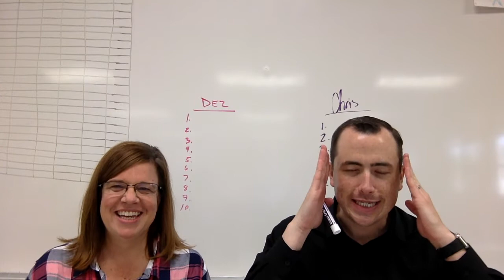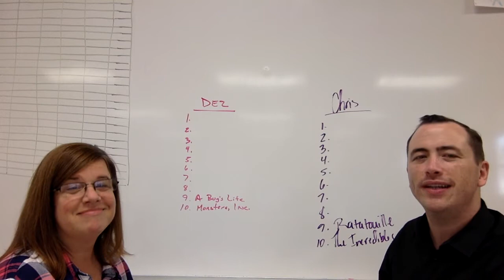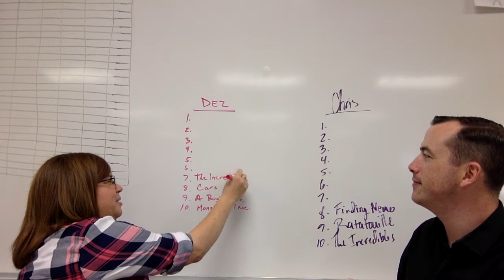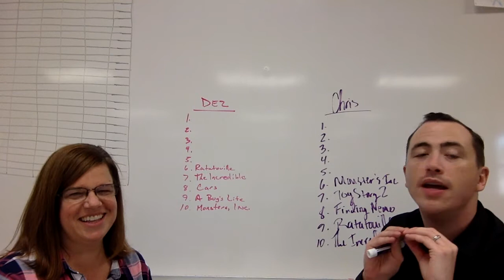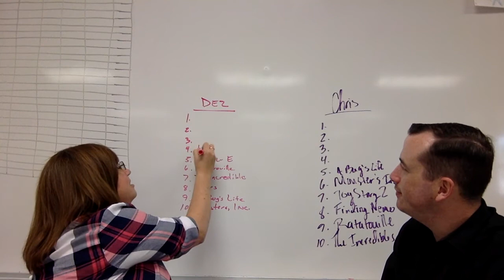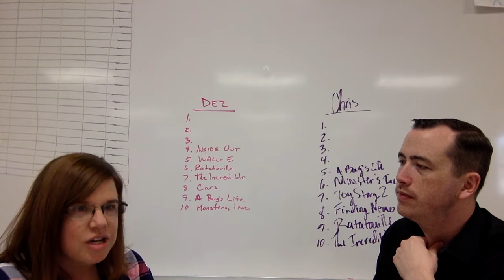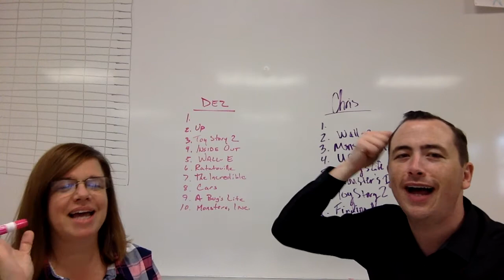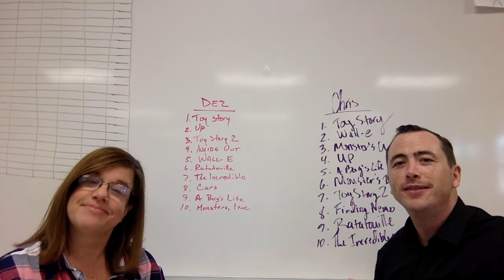Top 10 Pixar Movies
We reveal our list of the top 10 Pixar films. Let us know what you think.